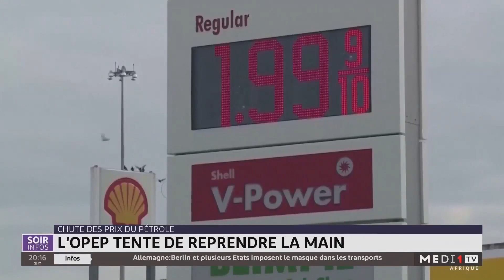Chute des prix du pétrole: l'OPEP tente de reprendre la main